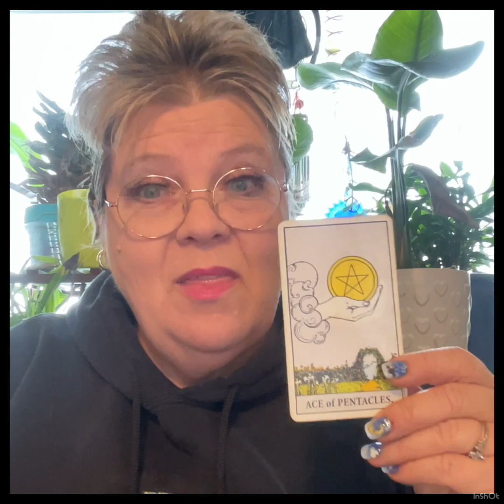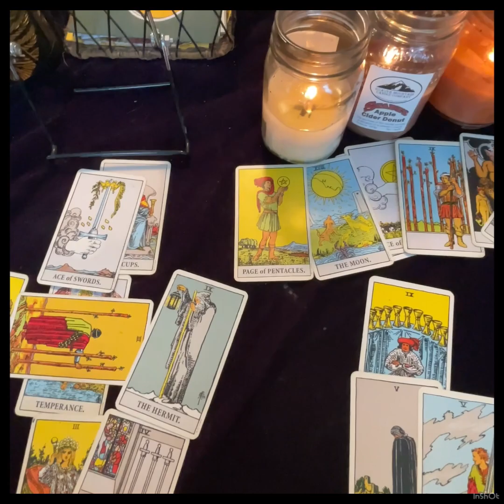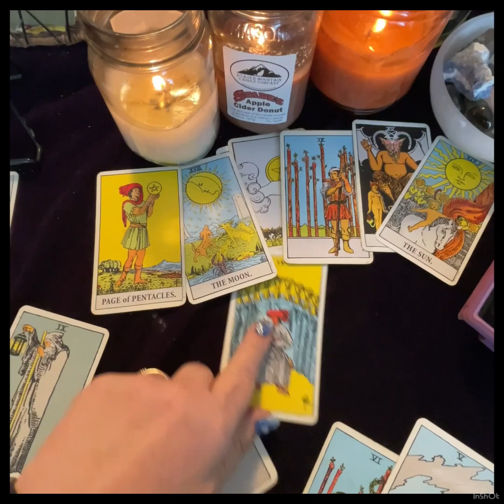♉️❤️☺️Taurus Finance and Career February 2023: Manifestation!